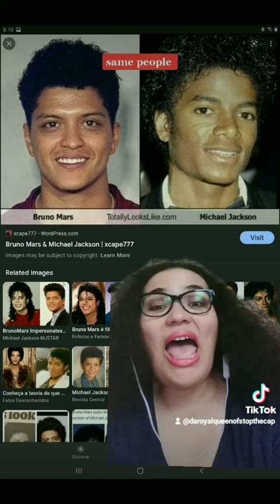Micheal jackson is bruno mars